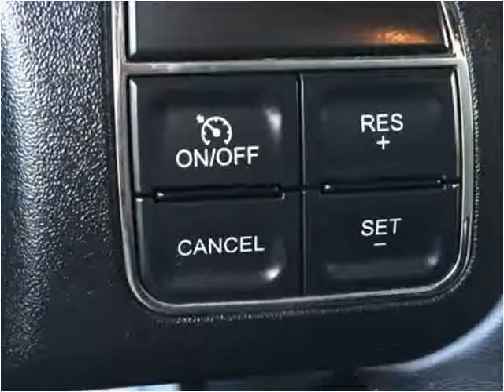2013 Jeep Wrangler Used Cars Pikeville KY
This 2013 Jeep Wrangler is available from Tim Short Superstore.